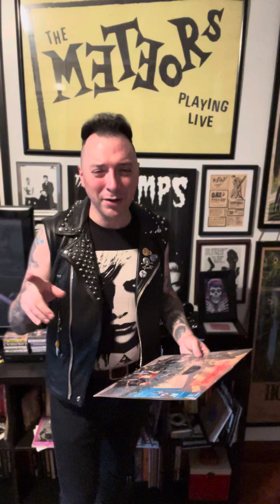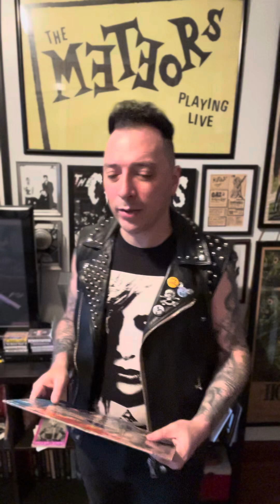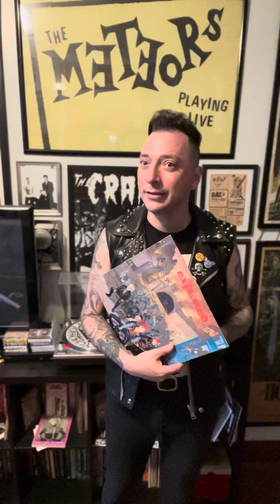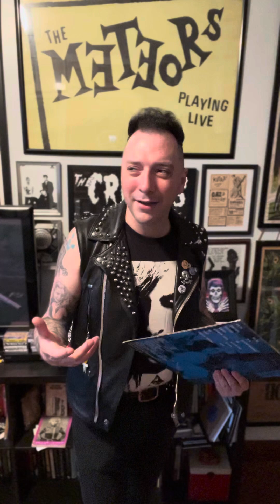Today’s Decay July 24th